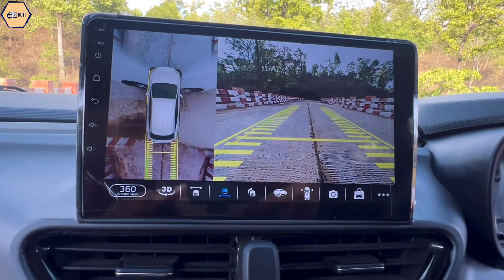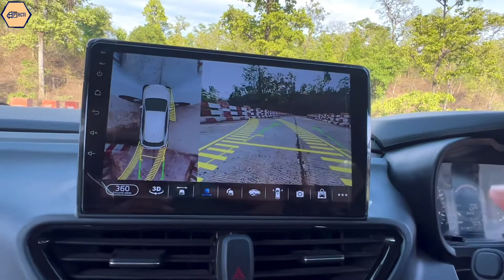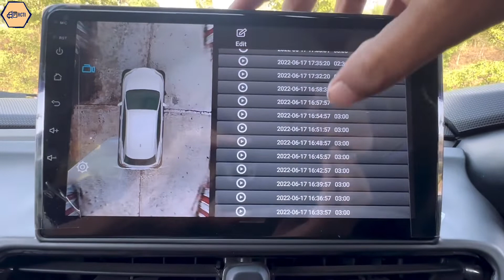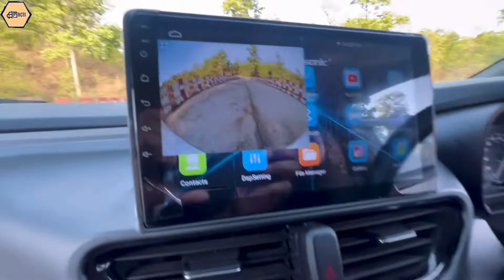First car in India￼ Tata Altroz 360Degree￼ Camera Install Review￼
First car in India